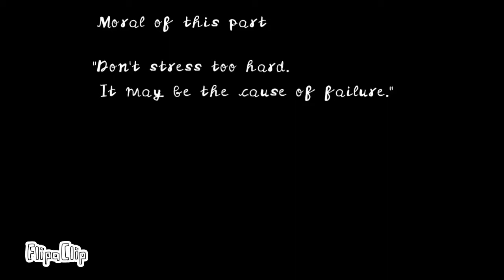Karma MAP part 6 for Kookiemations YT